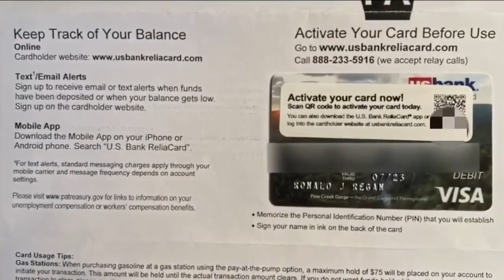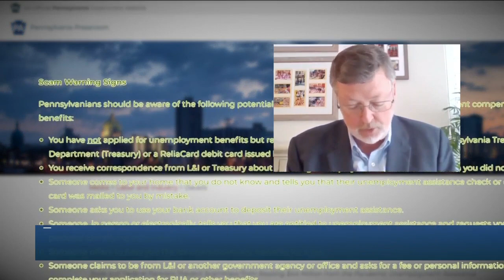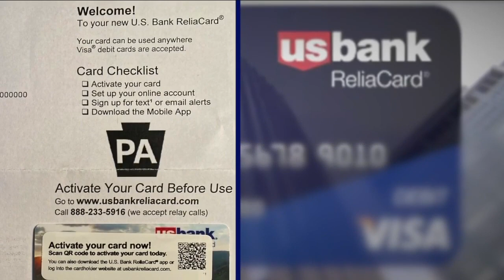Your personal info could be part of nationwide unemployment fraud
Federal prosecutors are investigating a massive databreach containing the personal information of millions of Americans and now being used to obtain fraudulent unemployment benefits in at least a dozen states across the country--including Ohio.